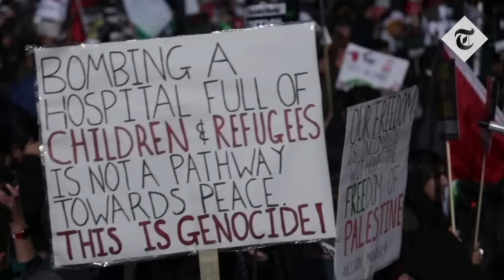Around 100,000 join pro-Palestine march in London | Israel-Gaza news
Up to 100,000 people marched in London on Saturday in support of Palestinians, calling for an immediate ceasefire in Gaza.

Protesters gathered in the rain at Marble Arch near London’s Hyde Park before marching to Whitehall.

Waving Palestinian flags, participants called for an end to Israel’s blockade and airstrikes launched in the wake of Hamas’ brutal incursion two weeks ago.

Two posters held aloft featured a Hitler moustache painted onto photographs of both Benjamin Netanyahu, the prime minister of Israel, and Rishi Sunak, the UK prime minister. The caption underneath read “Crime Minister”.

British authorities have urged demonstrators to be mindful of the pain and anxiety felt by the Jewish community.

London’s Metropolitan Police force says it has seen a 13-fold upsurge in reports of antisemitic offences in October compared to last year. Reports of anti-Muslim crimes have more than doubled.